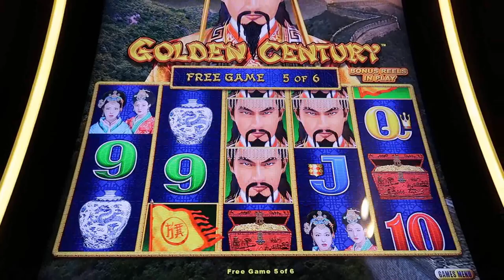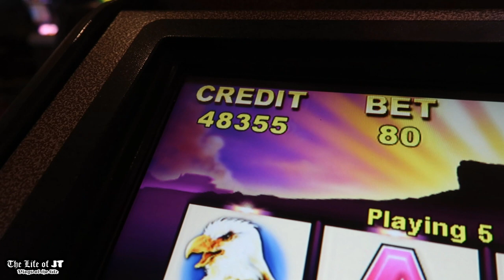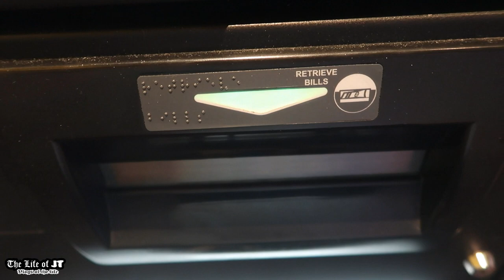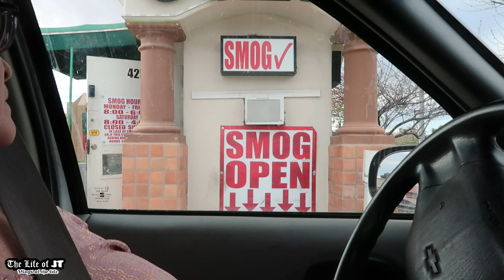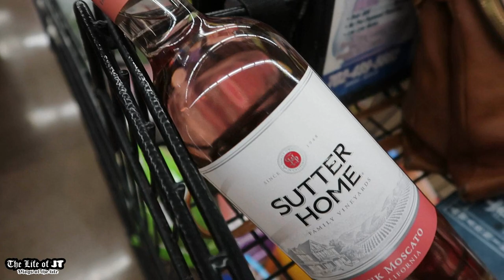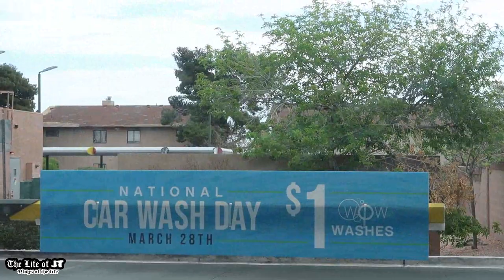We found $1 Car Washes in Las Vegas |Vegas Weekly Vlog| Episode 5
Episode 5 of the Weekly Las Vegas Vlog Series. Its March 27th and March 28th, 2022 and it's time to get a $1 Car Wash, Get a Smog Test, Cook Some Good Food, Put up a Computer Desk, and Hang Around the House.

To become a Channel Member of LIFE OF JT Channel Click the Link Below its less then $2 per month. You will Receive many perks including Custom Emojis, Giveaways, Shout-outs, exclusive content, and more. Thanks to all my members. Love you all for the support.